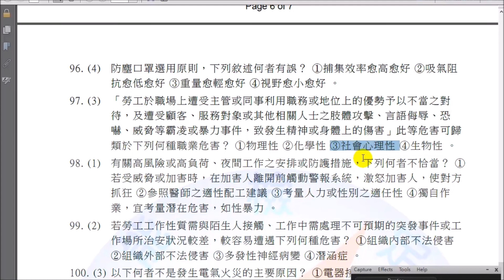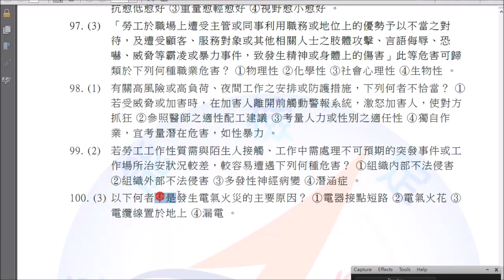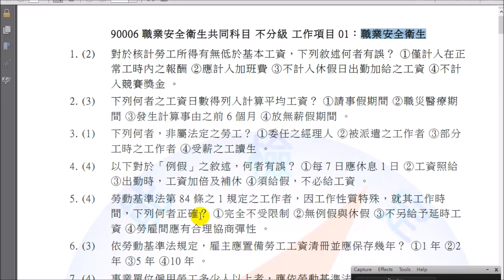陪你練書｜學科題庫｜共同科目｜Part.2/2｜職業安全衛生｜90006｜不分級｜電腦輔助機械設計製圖｜技術士技能檢定｜快聽快記｜試在必得｜Level A/B/C Technician for CAD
老奶奶：『勤有功，嬉無益，大家好，我是你們的老同學，75歲的秀里阿嬤，當你還不能對自己說：今天學到了什麼東西時，就不要去睡覺喔。加油喔~』

「電腦輔助製圖實習I/II」為高職重要之課程，｢電腦輔助機械設計製圖丙級技能證照檢定｣更是學生重要的學習里程碑，本播放清單包含2022年學生上課之真實過程部分呈現，可作為參加丙級電腦輔助機械設計製圖技術士檢定者的重要參照範例，若善用之，則本套免費線上影片不僅可以成為通過技能檢定的利器，亦可增加產業界機械從業人員自修與增強實力之用，更可做為科大、技術學院之「機械設計製圖」課程之參考，使學理與實務能有所結合，進而能真正培養出符合業界所需之人員。

❤【教學特點】❤
1. 影片採現場錄製，帶領同學重回學生時代的教室，原汁原味，可以隨時暫停，馬上做筆記。
2. 本播放清單/影片，以【學生視角】出發錄製，沒有一板一眼的學究派枯燥解說，原汁原味保留學生上課時易犯的錯誤/以及同學們常問的【問題】，方便觀賞者從實境中學習。
3. 本播放清單為免費教學與自修資源，並參照勞動部最新公告學科試題題庫，對於教師授課與學生自學，可做為一套有系統的學習輔助參考資料。
4. 學生可依據手邊的教科書搭配使用，另提供【2D丙】【2D乙】...等講解影片供學生搭配進階使用，同學無須另外花錢購買相關題目和演練題型。
5. 終極目標：針對乙級學科測驗題予以補充說明、完整題解，並對各學科專業補充等加以說明；另配合統測專業科目等，使學習者能迅速瞭命題重點，增進學習效率。